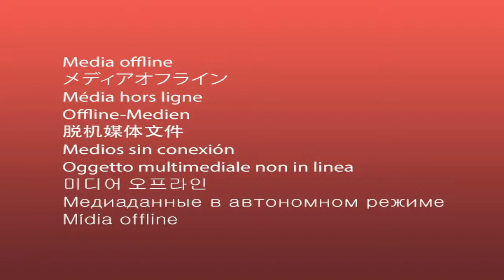The Kyle Dunnigan Show LIVE Episode 3 "My Pee Pee is a Wee Wee"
Michael and Michael read from their new book "My wee wee is also a pee pee and maybe a poo poo, about gender pronouns, Caitlyn Jenner and Peter the Perv play Caitlyn's Dirty Game Show with Kourtney Kardashian and a guest contestant, then Sylvester Stallone and Kurp end the show with a diary entry.

1:25 Manscaped Promotion
3:47 Pages from My Diary
6:11 Kurp and Sly Try a Therapy Exercise
9:33 It’s Time for a Yo!
11:50 Rocky You Can Do It Pick Me Ups: Future Edition
14:51 Pussies Break In
19:09 Caitlyn’s Dirty Gameshow
28:55 Bill Maher helps Out
32:00 Dear Diary

CAST:
Sly Stallone:   @KyleDunnigan
KUrP:   @Cant Get Right with Kurt Metzger
Caitlyn:  @KyleDunnigan
Peter the Perv: John Bush
Kourtney: Andrea Lopez
Production Assistants: Megan McNeary, Kyle (Dracula) Tomlin, Zack Wold